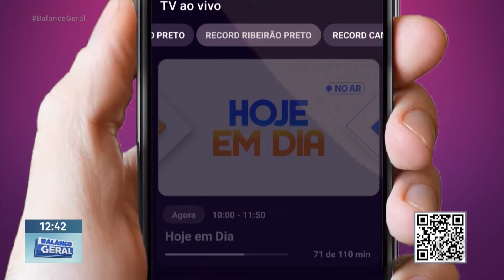Record comemora 71 anos com volta do Brasileirão e novidades no PlayPlus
A Record completou 71 anos de vida com muitas novidades! A programação local ao vivo e de graça da Record Interior SP já está disponível no PlayPlus. Agora, além do Paulistão, o Brasileirão, maior campeonato de futebol do mundo, também vai estar na tela da Record. .